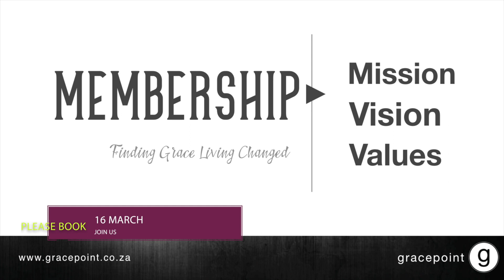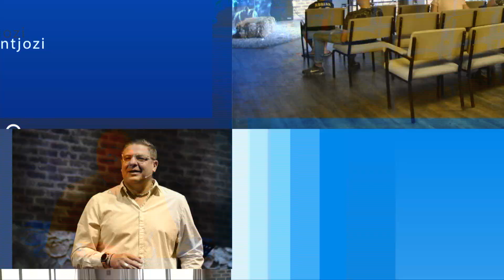10 March notices